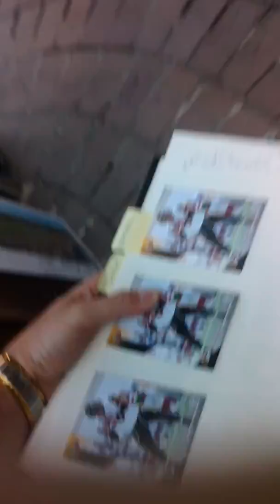Jeremiah Masoli of the Hamilton Tiger Cats signs some autographs for me in Edmonton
Hamilton Tiger Cats Jeremiah Masoli signs some CFL football cards for me at hotel in Edmonton